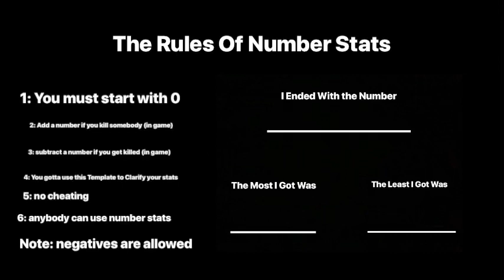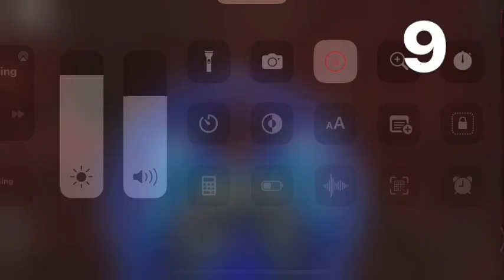Number Stats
Hope this becomes a famous way of telling stats at the end of the video/steam/gameplay